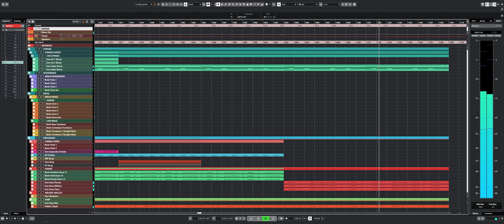Mikhail Kotov - Orchestra Sketch: Inspired by Destiny 2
Virtual Orchestra Sketch: Something Destiny 2 style..
Composed and mixing by Mikhail Kotov